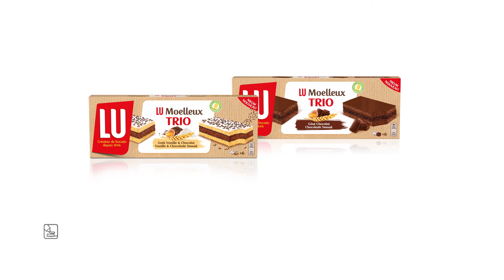LU Teken Van Liefde MoelleuxTrio 6s NL